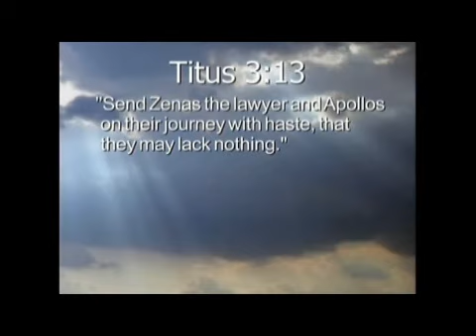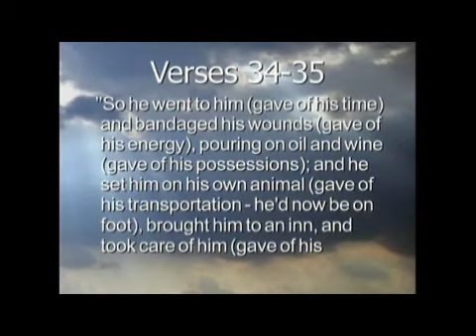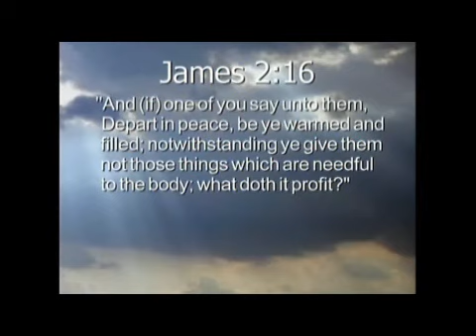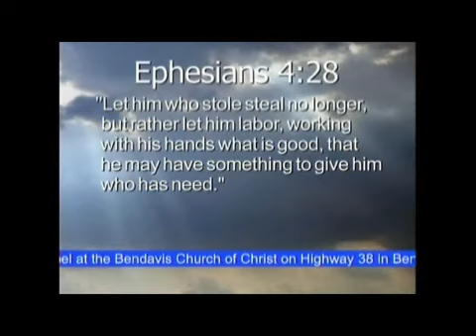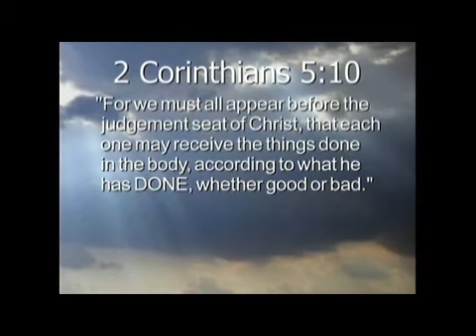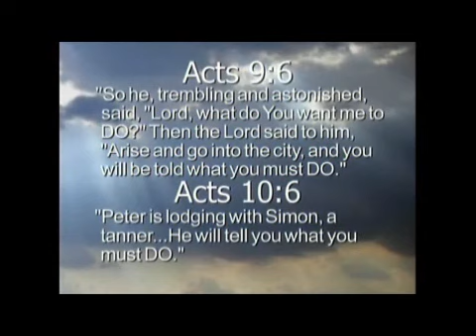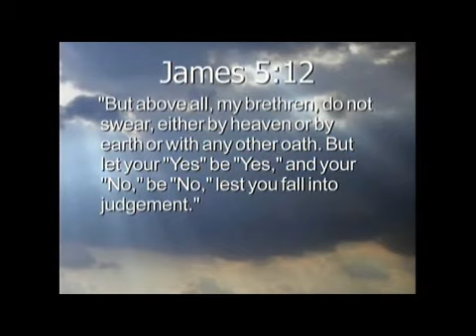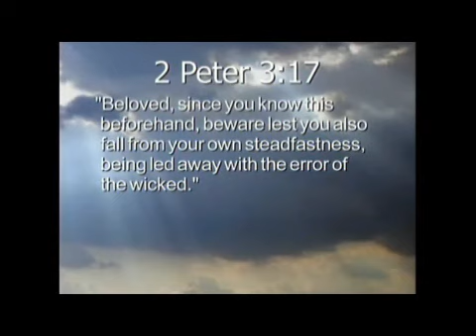The Good Samaritan Part 2